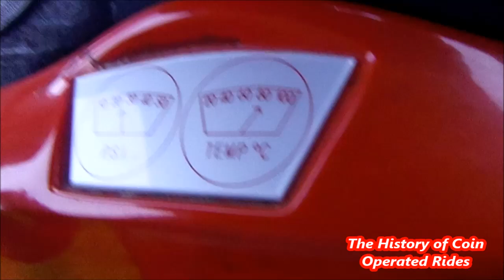1990s Coin Operated Steam Engine Kiddie Ride - Pink Panther Train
Filmed at Great Yarmouth Pleasure Beach Gardens on April 7th 2017.

One of three Pink Panther kiddie rides made by Jolly Roger Amusement Rides of Skegness, this train was released in 1999.